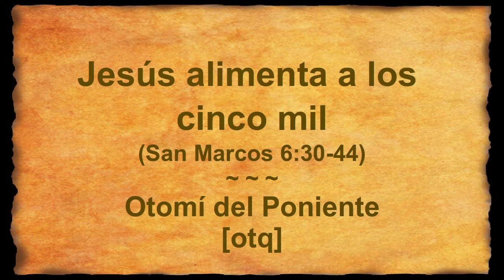Otomí del Querétaro (Poniente) - Jesus feeds 5000 (Mark 6.30-44) [otq]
Visit ww.w.ScriptureEarth.org for more resources.